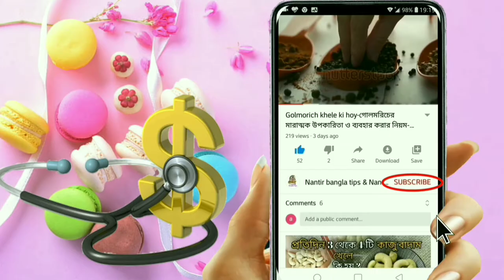ত্বকের যত্নে ভিটামিন E ক্যাপসুল এর ব্যবহার-vitamin E capsules চুল ও ত্বকের যত্নে ভিটামিন E ক্যাপসুল।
ভিটামিন ই ক্যাপসুল ব্যবহার করার নিয়ম,ভিটামিন ই ক্যাপসুল খাওয়ার নিয়ম,চুল গজাতে ভিটামিন ই ক্যাপসুল,ভিটামিন ই ক্যাপসুলের দাম,চুল পড়া রোধে ভিটামিন ই ক্যাপসুল,ভিটামিন ই ক্যাপসুল খেলে কি মোটা হয়, ভিটামিন ই ক্যাপসুল খেলে কি ক্ষতি হয়, ভিটামিন ই ক্যাপসুলের উপকারিতা, ভিটামিন ই ক্রিম, ভিটামিন ই ক্যাপসুলের পার্শ্বপ্রতিক্রিয়া, রূপচর্চায় ভিটামিন ই ক্যাপসুল, ভিটামিন ই তেল ব্যবহার, ভিটামিন ই ক্যাপসুল এর ছবি, চুলের যত্নে ভিটামিন ই ক্যাপসুল, ত্বকের জন্য ভিটামিন ই ক্যাপসুল, চুল ও ত্বকের যত্নে ভিটামিন ই ক্যাপসুল, ভিটামিন ই জাতীয় খাবার,